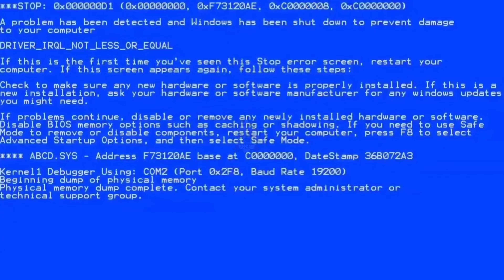Arbitrando Gran Final POR EL ASCENSO A PRIMERA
Equipaje || Gear : Linktr.ee/Refcam

¡Bienvenidos a mi canal donde les daré una perspectiva única de los partidos de fútbol desde los ojos de un árbitro! Acompáñenme mientras analizamos el juego, discutimos decisiones controvertidas y comparto mis experiencias en el campo. ¡Prepárense para ver el hermoso juego desde un ángulo diferente!

Join me as I break down the game, analyze controversial decisions, and share my experiences on the pitch. Get ready to see the beautiful game from a different angle!